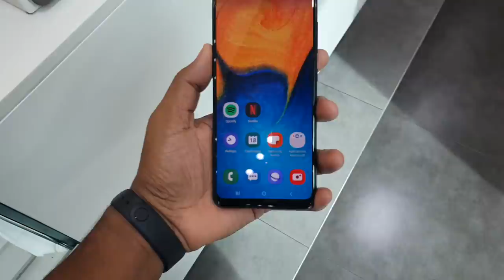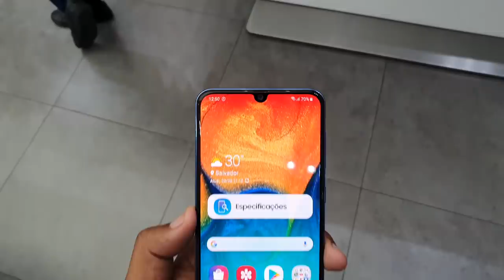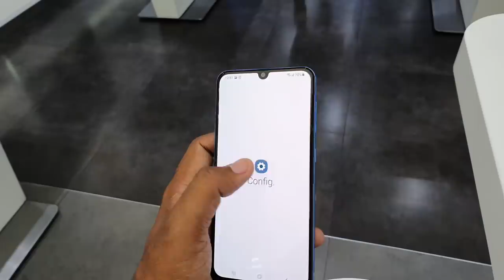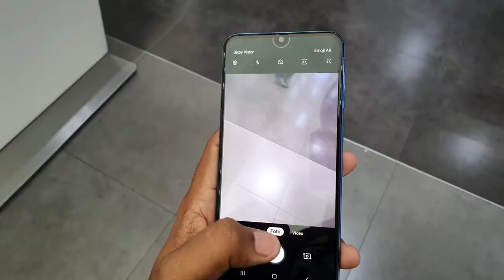CHEGARAM NO BRASIL - SAMSUNG GALAXY A10 A20 A30 A50